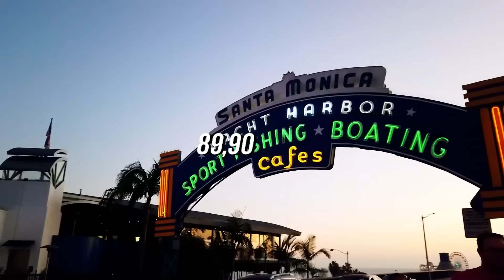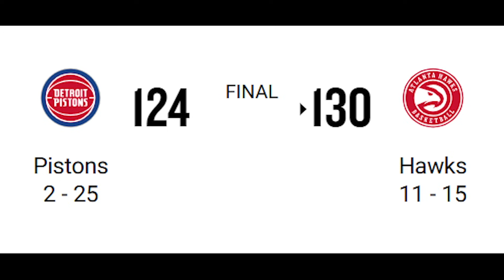ฮาร์เดนย้อนเวลาเรียกฟอร์มเทพ! เลเกอร์แพ้อีกแล้ว! ซิกเซอร์ไม่รอด!!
IG NBA Mania : nbamania23
IG แอดมินเอ้ : aeymj2323
IG แอดมินตูน : admin_toon

Picture Credits:
Basketball Player Picture:
Logo:
- Wikipedia